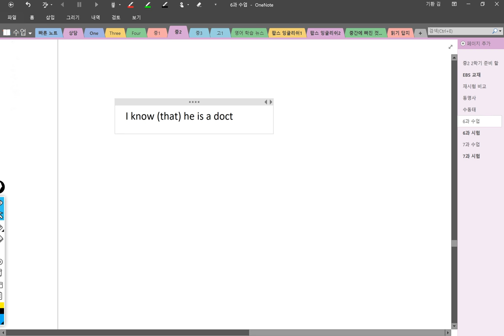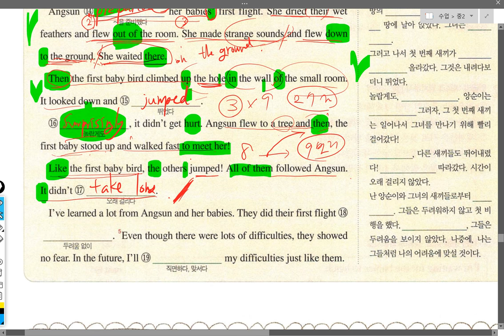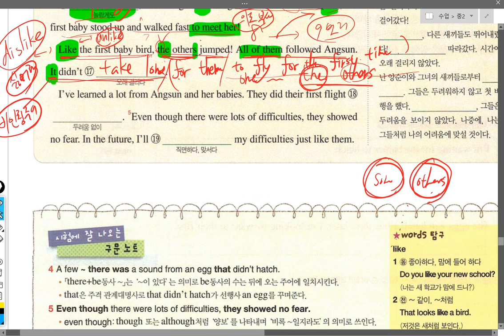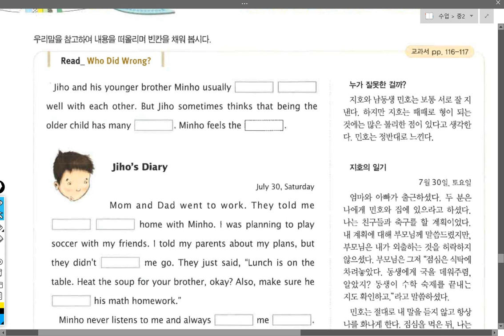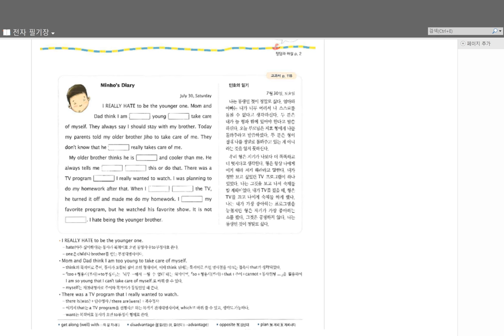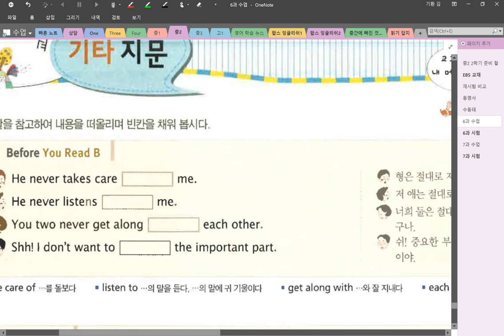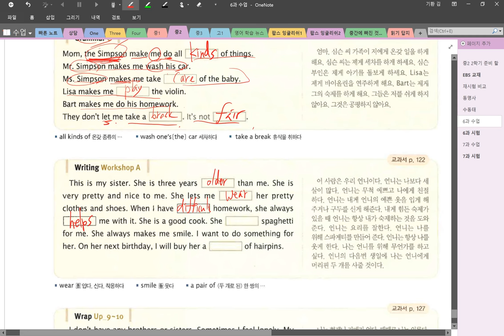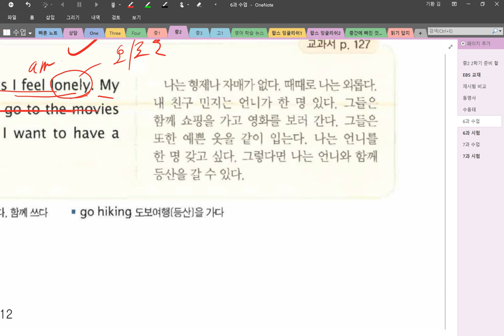중2 2018 09 12